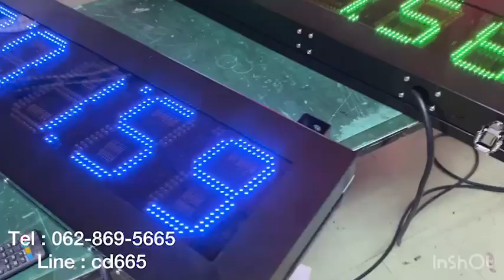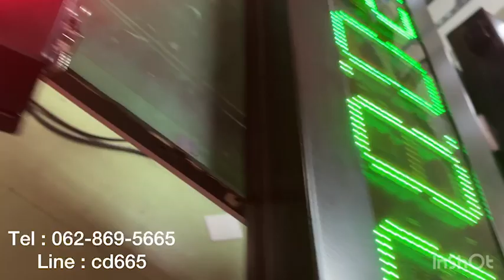628-SPORT CLOCK MODEL : SC-606A นาฬิกาดิจิตอล,นาฬิกาจับเวลา,นาฬิกาวิ่งมาราธอน